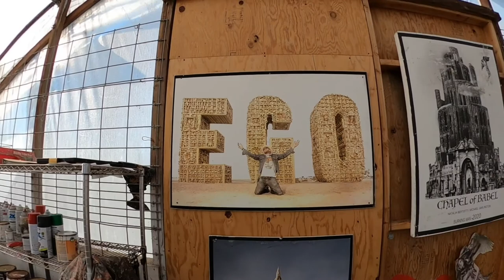Interview: Michael Garlington